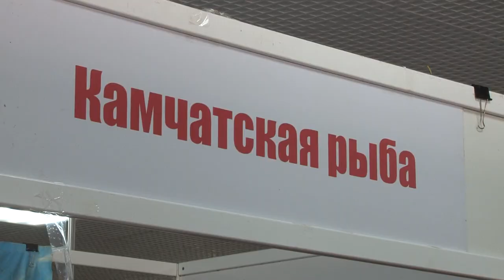Тонны камчатской рыбы привезли в Сочи. Новости Эфкате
Приобрести дары моря можно в выставочном центре гранд-отеля «Жемчужина» по 28 октября включительно на выставке.

«Камчатская рыба» уже проверена сочинцами и пользуется огромным спросом. Здесь можно приобрести более 35 видов рыбы, добываемой на Камчатке. Это знаменитая чавыча, корюшка, белорыбица, бочковая селедка с Олюторского залива. Конечно же, икра, в которой сохранены все полезные свойства. Да и сама рыба радует не только своими вкусовыми качествами, ко всему прочему она полезна.